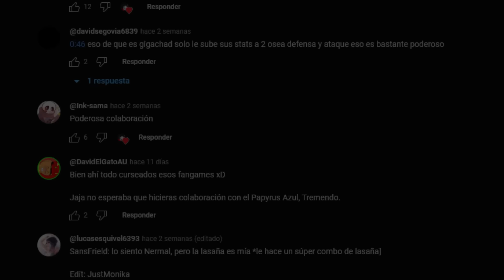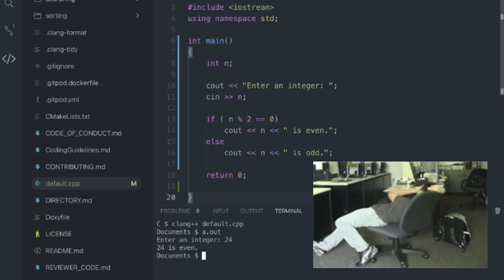LA EXPERIENCIA UNDERTALE YELLOW.EXE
La experiencia definitiva de undertale yellow.